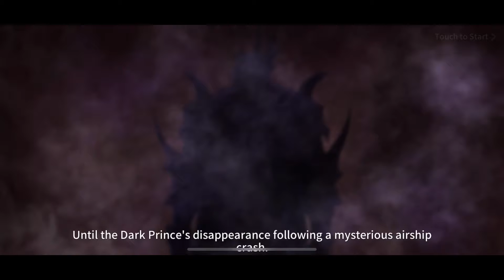THE WAR OF GENESIS: BATTLE OF ANTARIA (IOS/ANDROID GAMEPLAY #1)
The War of Genesis is the ULTIMATE mobile strategy MMORPG!
Go on an adventure in your own airship with memorable characters and giant Machina!
Go to war against fearsome monsters and the armies of Dark Armor to reclaim the continent of Antaria.
Experience captivating stories and become a true hero in a new strategy MMORPG!

File Size :
577.72MB

Developer:
JOYCITY Corp.

hanks for watching everyone! Thank you so much for supporting my channel everyone! I hope you enjoy the videos. I work very hard putting them out.